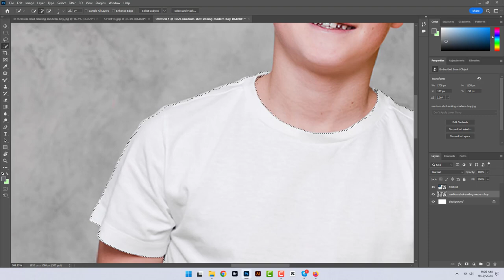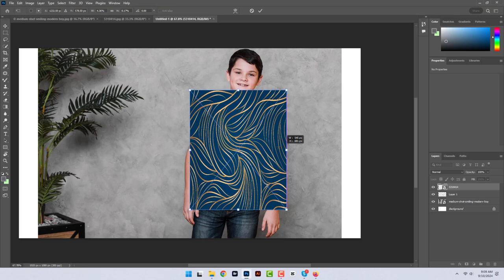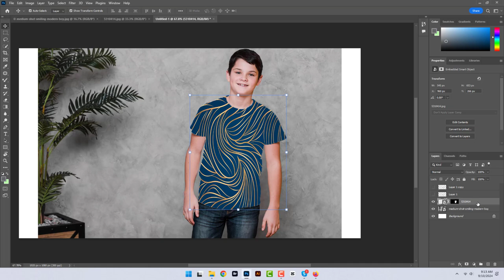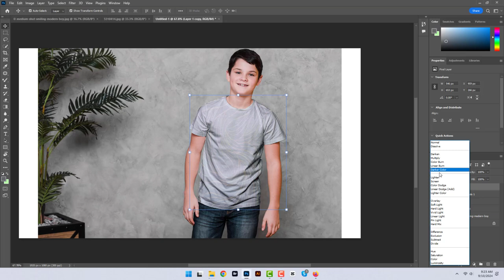How To Add Pattern On A T Shirt On Photoshop 2024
Learn how to add a stylish pattern to a T-shirt using Photoshop 2024 in this step-by-step tutorial. Perfect for enhancing your designs and creating unique custom clothing!